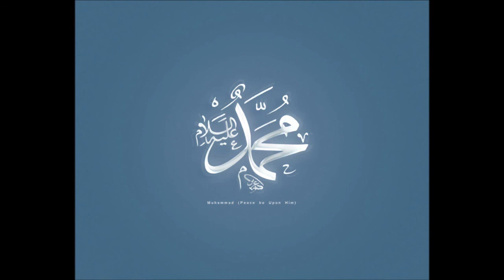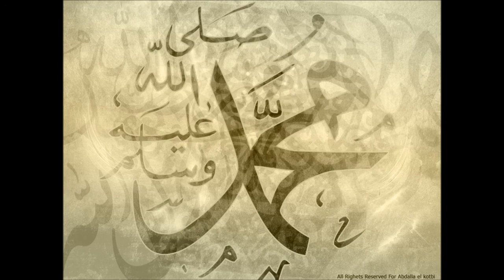Maulana Syed Tasdeeq's Radio Program on Meelad-Un-Nabi 2013 01/03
Maulana Syed Mohammed Tasdeeq's Radio program in Guyana on Meelad Un Nabi. A very breif explanation on the lifestyle of the Prophet (SAS). Sponsered By: A better Guyana and Captured and Edited by: Syed Ameed.